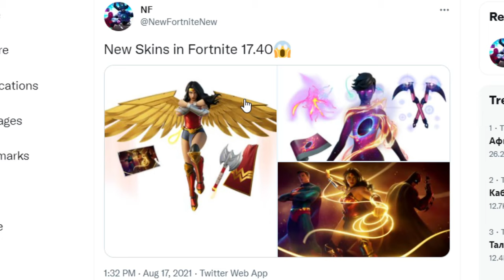New Skins in Fortnite 17.40 - Wonder Woman & Celestial Glow Bundle ! Fortnite Season 7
Fortnite Item Shop 17.30 - Fortnite 17.30 :
Fortnite Emotes - Lil floaticorn, Crossbounce, Bear Hug, Lighs Up
Fortnite Skins - Human Bill, Bloodsport, Amplitude, Band Pass, Attenuator, Harmonizer, Hi hat, Melody Maverick, Party trooper, Pop prodigy, Reverb, Syncopator, Recruit, Synth striker
Fortnite Back Bling - Starro specimen, A weather balloon, Guffie stuffie
Fortnite Wrap - Bloodsport camo, Adorbz, Doodler
Fortnite Harvesting Tool - Freezie, friends, argus sabre
Fortnite loading Screen - Rotated rift, Skye up high
Fortnite Spray - Hes a shark, Im a superhero, Its peacemaker, Springing harley, Rifted, Just between us,
Fortnite Music - Keep Poppin, Justice

Fortnite Item Shop 17.40 - Fortnite 17.40 :
Fortnite Emotes - Dream, Bracelets of hephaestus, Soccer ball, Golf ball, Racers instincts, dc 63
Fortnite Skins - Galaxy Grappler, Wonder Woman, Vox Hunter, Cade, Jonesy, Lars, Color Crush, Dyed Breeze, Sunburst Dawn, Wavy Warrior
Fortnite Back Bling - Dianas mantle, Hands of the galaxy, Elder fox crest, Oasis wind, Storm strummer, Tower of power, Whirl Dye
Fortnite Wrap - Vortextual, Lifes a beach, Fox clan future
Fortnite Harvesting Tool - Galaxy starblades, Athenas battleaxe, Vox fangs, Vox mane, Blades of the desert moon, Qwerty axe, Far out vibes, Prop Chop,
Fortnite Glider - Golden eagle winds

Fortnite Gameplay PC / PS5 Game, Fortnite Music, Fortnite Zero Point
Fortnite Chapter 2 Season 7 is out now! - Fortnite 17.10 - Fortnite Season 7, Fortnite Season 17